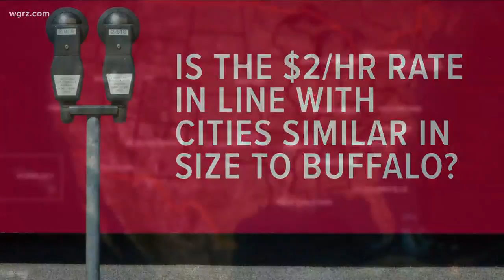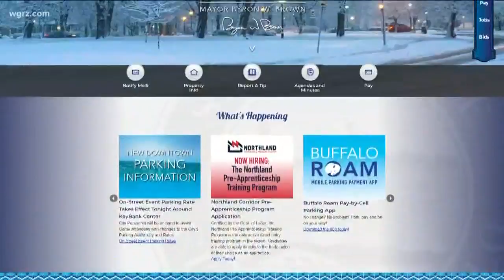New Metered Parking Rules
Answering Your Questions About Meter Parking